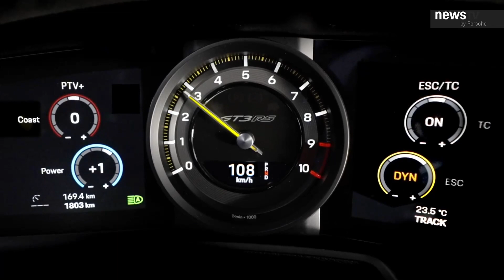The All New 2022 Porsche 911 GT3 RS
The road-legal high-performance sports car takes full advantage of technology and concepts from motorsport (911 GT3 RS: Fuel consumption* combined (WLTP) 13.4 l/100 km, CO₂ emissions* combined (WLTP) 305 g/km, Fuel consumption* combined (NEDC) 12.7 l/100 km, CO₂ emissions* combined (NEDC) 289 g/km).